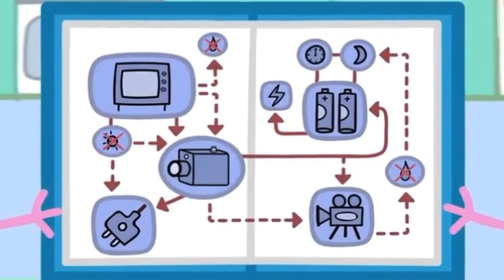[YTP] Daddy Pig’s Movie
This is a Peppa Pig edit of the episode “Daddy’s Movie Camera”.

Credits: Peppa Pig show.

No disrespect to Peppa Pig. It's a funny show!